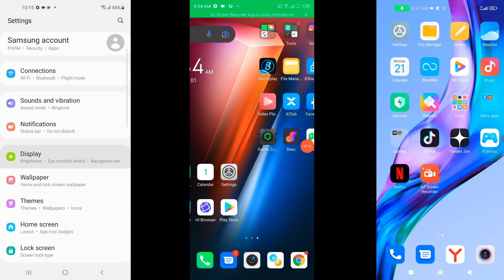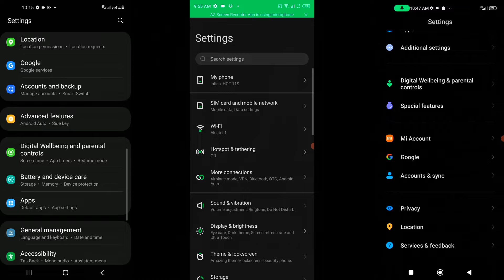Various screen calls recordings / Incoming Calls